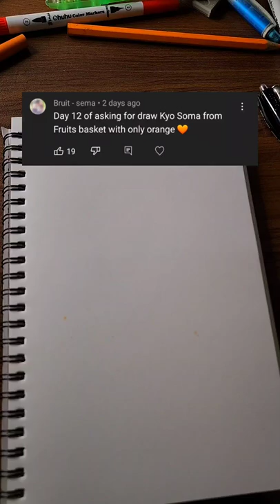Quick Sketch Of Kyo Soma From Fruits Basket || Orange Shade Only